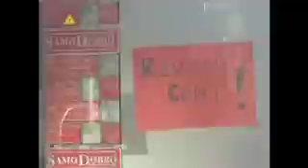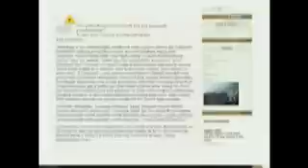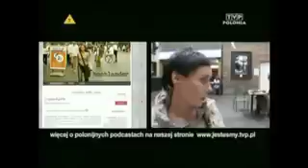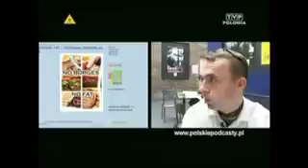Nie Tylko Dla Orlow - Jestesmy z PL - part II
Skrot materialu TVP Polonia o mlodej poloni w IrlandiI... rzy polskie puby (Kanał, Chaplin's i Zagłoba), polski język w każdej restauracji i na każdym placu budowy, a do tego niezliczona ilość polskich sklepów z polską żywnością, w której zaczynają gustować również rodowici Irlandczycy. Tak od 2 lat wygląda Dublin. Ci, którzy bywali w tym mieście dawniej (głównie jako turyści), mogą dziś irlandzką metropolię pomylić z jednym z polskich miast. O tym, że jesteśmy w kraju Wikingów, przypomina jednak tradycyjna irlandzka zabudowa i... wykopaliska.

Ale tu również łatwo spotkać Polaków -- i to nie tylko w roli turystów. Jednym z najbardziej „polskich" zawodów na Szmaragdowej Wyspie jest zawód archeologa. Absolwenci polskich uniwersytetów mają tutaj dobrą renomę i są chętnie zatrudniani -- nawet jeśli dotyczy to głównie podrzędnych stanowisk.

W Irlandii w ostatnich latach wiele inwestuje się w infrastrukturę -- niemal na każdym kroku można spotkać plac budowy. Buduje się autostrady, mosty, a także całe osiedla. Nic więc dziwnego, że i archeolodzy, bez których ekspertyzy nie ruszy żadna inwestycja, mają ręce pełne roboty. Zielone światło zapaliło się również dla polskich robotników i inżynierów.

Na trwającym boomie gospodarczym korzystają też i inne grupy zawodowe -- np. DJe. Polacy lubią bowiem bawić się razem (często na polonijne imprezy przyciągając swoich irlandzkich znajomych), czego najlepszym dowodem jest popularność imprez z cyklu Polish Noise czyli Polski Hałas. Miejmy nadzieję, że o Polakach w Dublinie będzie coraz głośniej -- oczywiście wyłącznie w pozytywnym kontekście.